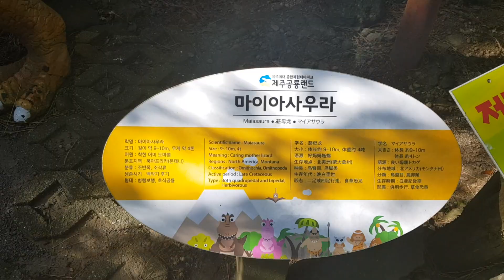S.korean jeju ..jurassic park,k3 lanka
jeju nice place ,jurassic park ,jeju park,k3 lanka